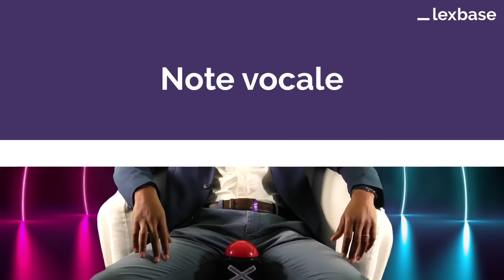[KiffTonCab/Rigaud Avocats] Pourquoi être avocat chez Rigaud Avocats va te plaire ?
KiffTonCab c'est la série qui met en avant les cabinets d'avocats et qui contrebalance le mouvement BalanceTonCab. Parce que les avocats heureux existent, ils nous dévoilent leur quotidien, leurs anecdotes de manière décalée et décomplexée. Qui n'aimerait pas devenir avocat après ça ? KiffTonCab, le Tinder pour trouver le cabinet d'avocats idéal... 🥰

Retrouvez le 4ème épisode avec Matthieu Delpha qui s'exprime depuis notre studio Lexbase sur son job en tant qu'avocat chez Rigaud Avocats.

Vidéo diffusée le 27.06.22